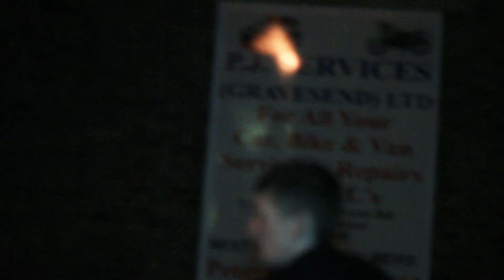Ikue - Life With Bars | Street Video | SNEAK PEAK TV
Ikue - Life With Bars

Filmed/ Edited by Tayler Hughes / Jack Stevens

ARTIST LINKS

Like Ikue's Facebook page!